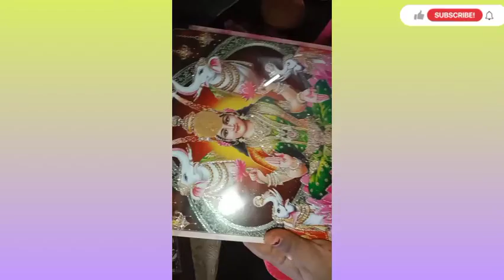Saturday Morning routien Vlog అలాగే నా పూజ.